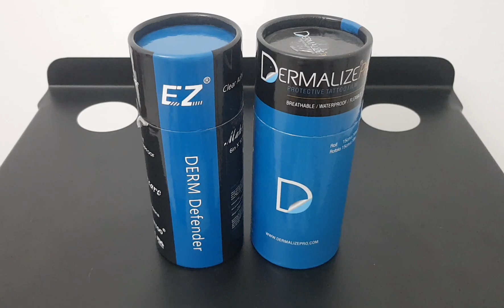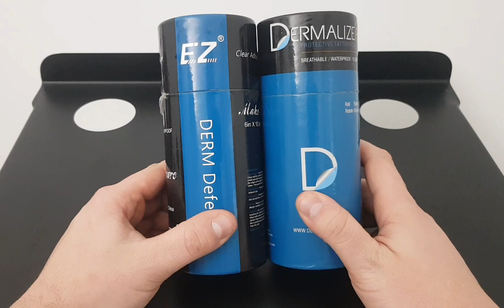•DERMALIZE PRO VS EZ DERM• DIFERENCIAS•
Si quieres ayudarme para que haga más review de máquinas de tatuaje de todo tipo te dejo mi paypal

Así no supondrá tanto gasto para mi y podremos crecer juntos

. ❌𝑰𝒏𝒔𝒕𝒓𝒂𝒈𝒓𝒂𝒎: @𝑴𝒂𝒓𝒊𝒏𝒕𝒂𝒕𝒕𝒐𝒐𝒔 .
🔸𝑫𝑼𝑫𝑨𝑺 𝑶 𝑪𝑶𝑵𝑺𝑼𝑳𝑻𝑨𝑺🔸 .
. 📩 𝑴𝑬𝑵𝑺𝑨𝑱𝑬 𝑫𝑰𝑹𝑬𝑪𝑻𝑶